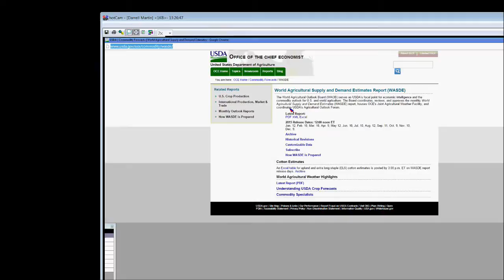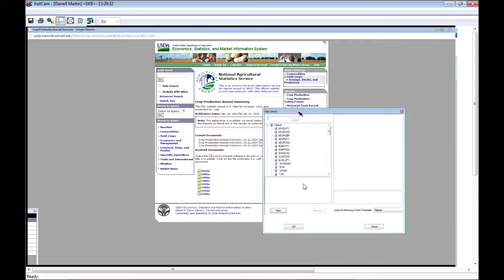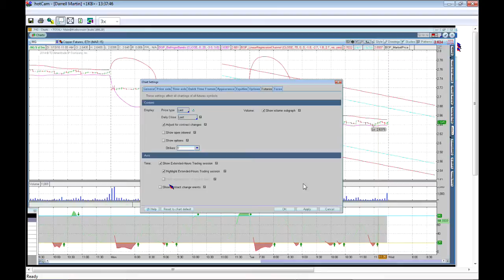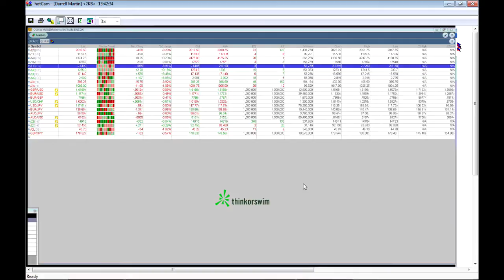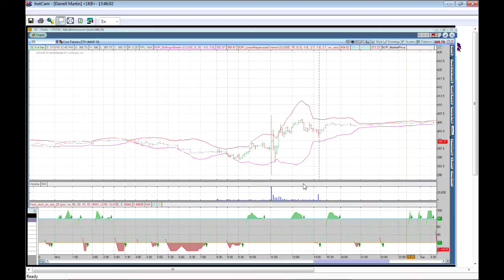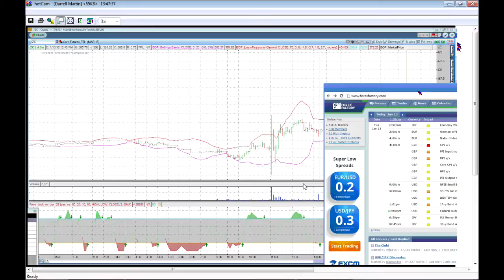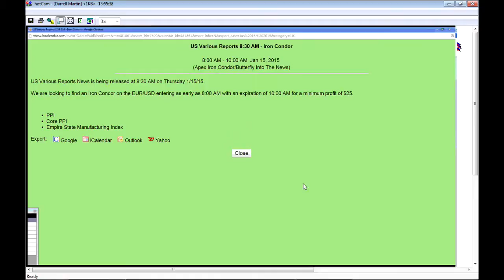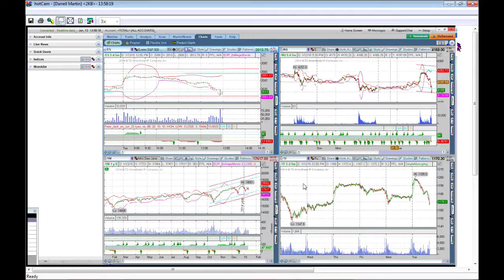Big Moves In Metals, High Volitility In The Markets - Diagnostic Trading Hour - January 13th 2015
Market Review, big moves in metals. Earnings season is upon us. ECB QE announcement. News trades, crop report review. .RISK DISCLOSURE: